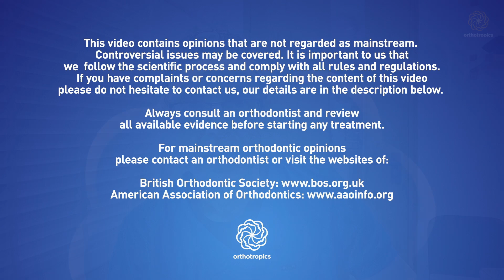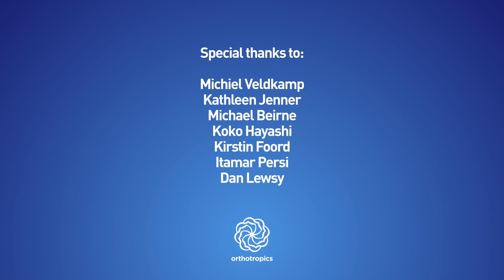Mew's News: lectures, meetings and conferences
1) email to apply attend the lecture at the London School of Facial Orthotropics;

3) 4th International Evolutionary Health conference at Boston University, Boston MA

1) gained any benefit from the information that we have provided (usually for free).
3) believe in, and wish to support our mission to gain full, free and fair debate (engagement) on these issues within the orthodontic and dental community.

The secretary can be contacted at:

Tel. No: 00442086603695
Address: 16A Pampisford Road
Purley
Greater London
United Kingdom
CR8 2NE